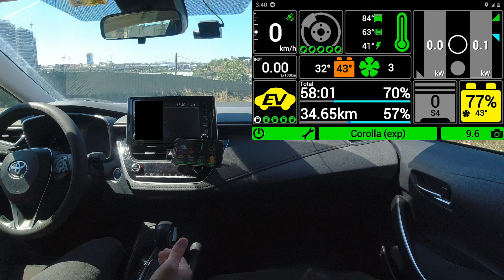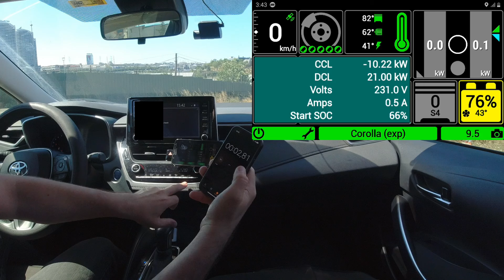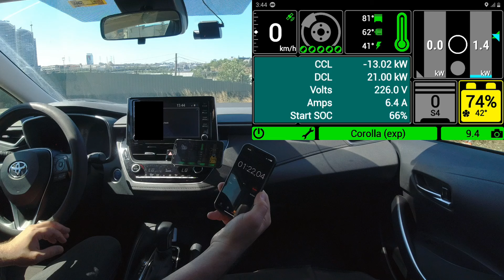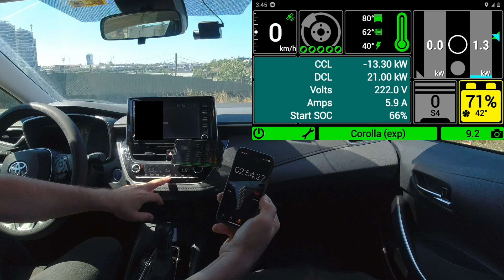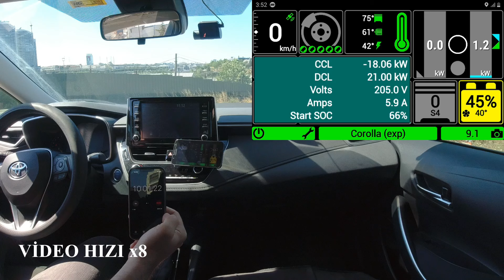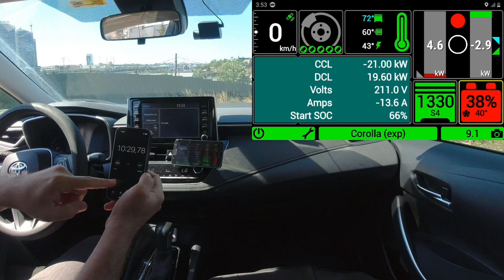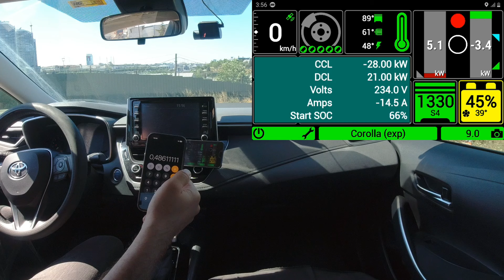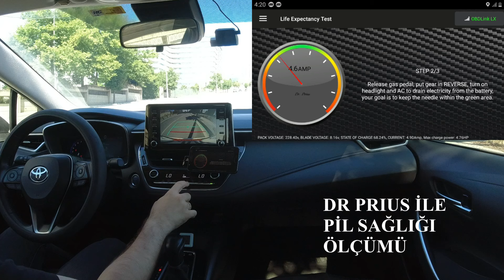Toyota Hybrid Pil Sağlığı Testi